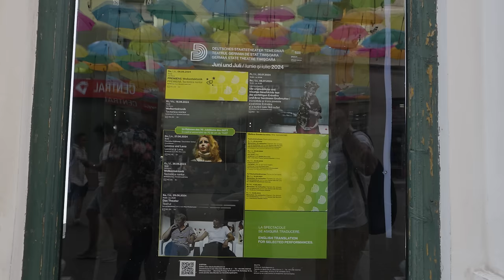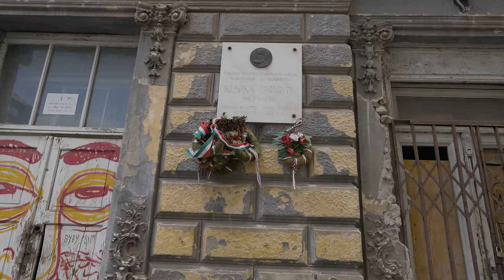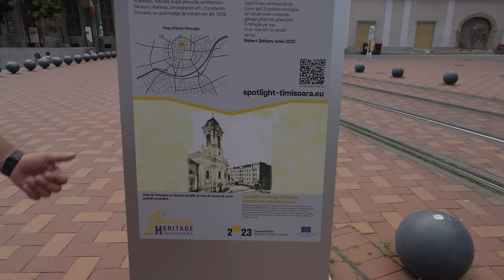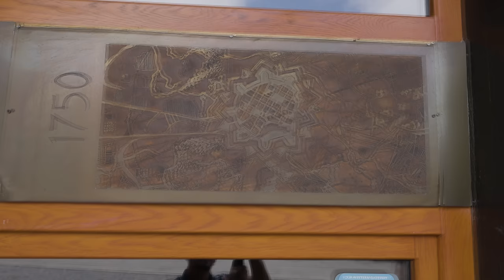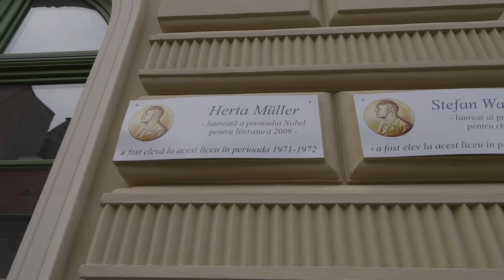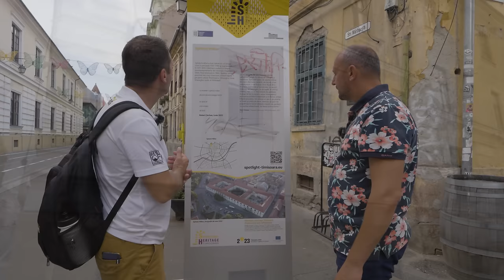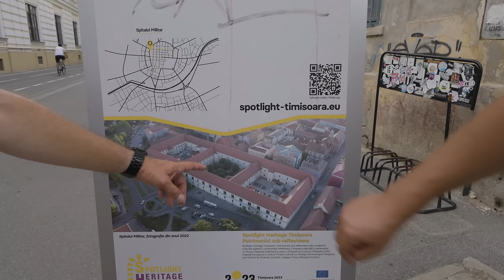Timișoara. Ce Ascund Străzile Din Centrul Istoric?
Astăzi vă invităm să descoperiți împreună cu noi orașul Timișoara, un loc încărcat de istorie și cultură, alături de ghidul nostru de turism, Dan Codre. 🌍 În acest tur fascinant, vom explora clădirile și piețele emblematice ale orașului, multe dintre ele datând de sute de ani. Cu o istorie ce se întinde pe mai bine de 700 de ani, Timișoara a fost modelată de fiecare perioadă istorică, de la dominația otomană și habsburgică, până la Revoluția din 1989, transformându-se într-un oraș modern, vibrant și plin de viață. 🏛️

𝐂𝐞 𝐯𝐞ț𝐢 𝐯𝐞𝐝𝐞𝐚 𝐩𝐞 𝐜𝐮𝐫𝐬𝐮𝐥 𝐭𝐮𝐫𝐮𝐥𝐮𝐢:

𝐏𝐢𝐚ț𝐚 𝐕𝐢𝐜𝐭𝐨𝐫𝐢𝐞𝐢:
✦ Aflăm povestea Pieței Victoriei, ce a fost transformată dintr-o zonă traversată de tramvaie într-una dintre cele mai mari și pitorești zone pietonale din România.
✦ Vom analiza arhitectura Catedralei Ortodoxe din Timișoara, un simbol național, inspirată din tradițiile bisericești moldovenești, și legătura sa cu evenimente istorice majore, cum ar fi vizita Regelui Mihai I.

𝐏𝐢𝐚ț𝐚 𝐋𝐢𝐛𝐞𝐫𝐭ății:
✦ Descoperim cea mai veche clădire din Timișoara, datând din anul 1728, și explorăm importanța sa istorică ca fost comandament central al armatei habsburgice.
✦ Ne oprim la celebra coloană a ciumei, un monument dedicat celor care au pierit în epidemia devastatoare din 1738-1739.
✦ Aflăm poveștile eroilor care au murit în timpul Revoluției din 1989, în locul unde au fost trase primele focuri de armă asupra protestatarilor.

𝐏𝐢𝐚ț𝐚 𝐔𝐧𝐢𝐫𝐢𝐢:
✦ Vizităm una dintre cele mai frumoase piețe din Europa, cunoscută pentru arhitectura sa unică, de la Palatul Baroc la Catedrala Catolică și Ortodoxă Sârbă.
✦ Povestim despre monumentul Coloana Ciumei, sculptat la Viena și adus în Timișoara pe canalul Bega, în amintirea celor pierduți în epidemiile de ciumă.
✦ Facem o oprire la Palatul Baroc, astăzi Muzeul de Artă din Timișoara, un loc deosebit ce găzduiește lucrări valoroase și expoziții temporare.

𝐒𝐭𝐫𝐚𝐝𝐚 𝐜𝐮 𝐮𝐦𝐛𝐫𝐞𝐥𝐮ț𝐞:
✦ Descoperim strada cea mai fotografiată din Timișoara, unde umbreluțele colorate creează un peisaj de poveste, atrăgând turiști din toate colțurile lumii.

𝐁𝐚𝐬𝐭𝐢𝐨𝐧𝐮𝐥 𝐓𝐞𝐫𝐞𝐳𝐢𝐚:
✦ Ne întoarcem în trecut la fortificațiile cetății, aflând cum Bastionul Terezia a servit ca depozit alimentar și cum arăta orașul în epoca habsburgică.
✦ Explorăm șanțul de apărare al cetății, care, deși nu a fost niciodată alimentat cu apă din cauza terenului mlăștinos, are o istorie fascinantă.

𝐒𝐢𝐧𝐚𝐠𝐨𝐠𝐚 𝐝𝐢𝐧 𝐂𝐞𝐭𝐚𝐭𝐞:
✦ Descoperim Sinagoga din Cetate, una dintre cele mai impresionante construcții evreiești din România, restaurată recent cu ajutorul comunității locale și primăriei Timișoarei.

𝐇𝐚𝐫𝐭𝐚 𝐡𝐢𝐬𝐭𝐨𝐫𝐢𝐜ă 𝐝𝐢𝐧 𝐛𝐚𝐬𝐭𝐢𝐨𝐧:
✦ Ne oprim la harta realizată de Radu Oltean, care ilustrează Timișoara de la sfârșitul secolului al XVIII-lea, o perioadă de mari transformări și fortificații.

𝐅𝐢𝐧𝐚𝐥 𝐝𝐞 𝐭𝐮𝐫:
✦ Vom încheia turul nostru în fața Operei din Timișoara, discutând despre importanța acestui edificiu și despre cum fațada sa a fost păstrată neschimbată din perioada Revoluției din 1989, ca un omagiu adus celor care și-au dat viața pentru libertate.

Alăturați-vă acestui tur captivant și plin de povești, descoperind un oraș de o frumusețe și istorie aparte. Nu uitați să dați like, să comentați și să vă abonați la canal pentru mai multe tururi virtuale și povești fascinante despre locurile și istoria României!

Mulțumim că ați vizionat acest tur al Timișoarei și sperăm că v-ați bucurat de această călătorie în timp!

Ținem să reamintim că aceste materiale sunt realizate de echipa Giuclea din resurse proprii, din plăcerea de a promova, conserva și arăta istoria noastră, a românilor.